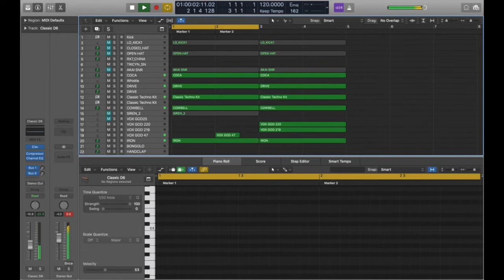R Productions - Put u Back in it Riddim (Promotional use only)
Ron x Quan - Put u Back in it Riddim (Promotional use only)